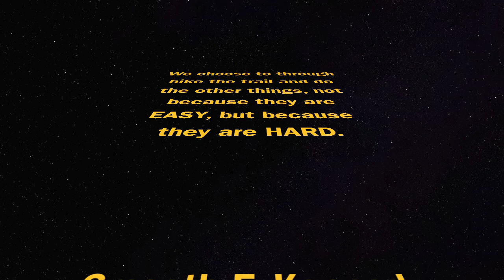The Challenge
Today's video is about The Challenge. On the Appalachian Trail, there are shelter logs at most of the shelters and hostels along the entire 2,200-mile trail. In these notebooks, hikers write jokes, notes to other hikers, gossip and important information about weather or trail conditions. I remember writing something in the Matt's Creek shelter in Virginia. I wrote: "We choose to through-hike the trail and do the other things, not because they are easy, but because they are hard." Signed "Smooth F. Kennedy."

My trail name was Smooth and this was obviously a refried version of JFK's famous line about sending a man to the moon and returning him safely to the earth. I thought it was kind of funny, but I was also trying to communicate something that was important to me. It was a feeling that propelled me forward on my hardest days on the trail. It was something that echoed in my mind every day.

What I was trying to communicate through that little joke I left in the shelter log was that the challenge is the juice. It is the addictive part of hiking. Its that subtle voice in the back of your head every day that keeps tell you to get back out into the wilderness to find the next opportunity when you can really test yourself.

In “real life” or life away from the wilderness. We go about our days pretending to be just like everyone else, driving cars, sending emails, wearing dress shoes, regurgitating corporate bullshit we can keep our jobs and pay the rent.  We wear the mask that makes us seem “normal.” But in reality, we would rather be away from all of that “civilization” where we really belong, out in the woods somewhere.

Sometimes we only feel really at home in a place where the only goals for the day are to eat enough food and drink enough water to survive another day and see what is over the next mountain. Then sleep for a bit, in a tent, shelter or under a tarp, and do it all over again the next day. As we go about our normal lives, we daydream about the next time we will find ourselves in a place where we are at the mercy of the weather, the terrain and our own thoughts.

You know your brain is broken when you think of all the times you were hiking with aching knees, hailstorms, mud, freezing wind, scorching sun, jagged rocks and have fond memories associated with all of them. People look at you like you are crazy when you tell them that you ate ramen noodles, slept on the hard ground, and hiked 15 miles over mountains for five months straight and that it was the best time of your whole life.

The rewards for facing the challenge are amazing. The things you took for granted as a regular citizen will seem like miracles when you make a visit to town after a long time in the wilderness. The amount of gratitude you will feel and the memories that will be created will blow your mind.

You will feel powerful hunger every day for a week and then you will have the best meal of your life…. 4 Elios pizzas that you heated in an old, rusty, toaster oven at a dimly lit convenience store somewhere in Tennessee hills.

You will hike through freezing, cold rain for five straight days. Your joints will ache with every step…then you will take the best shower of your life at a free hostel in the basement of an old church in Waynesboro, Virginia.

The mid-summer heat will make you sweat like a pig, in your small tent and you will only be able to rest for an hour or two a night for a week straight…then you will sleep better than you ever have in your entire life…on a musty, stained carpet, in a comically shitty motel, you are sharing with 3 other hikers…somewhere near Duncannon, PA.

These memories and feelings will stay with you forever, but that’s not all. You will also have every day after your long hike to look forward to the next one.

During your hike and after a night in town, you will wake up rested, put on a clean shirt for the first time in a week, eat a massive breakfast. The temptation to stay in the comfort of civilization will seem like a smart move. Sometimes you may give in and decide to hang out for another night and take a zero day. But as you eat fast food, watch TV, and remain clean, the challenge will be calling you back to the trail.

Civilization is easy, and ultimately boring. We choose to go on these long hikes, because it is hard. Its not supposed to be easy. If it were easy, everyone would do it.

You don’t want it to be easy, you want to be a badass…you want the challenge.